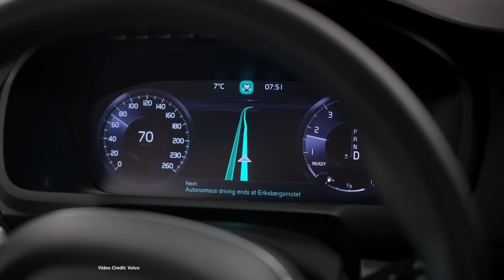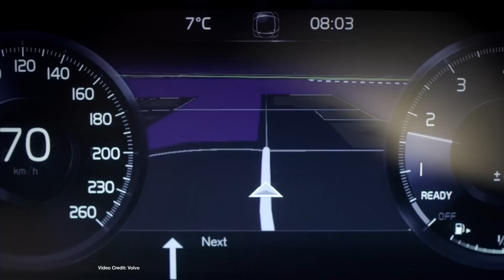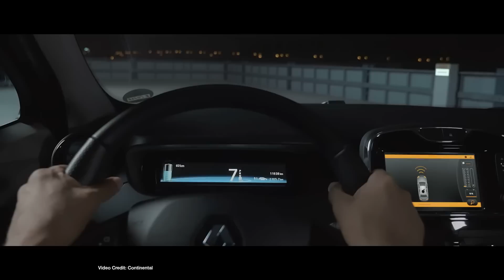ecoTEC 31: Model 3 Ramps Up and Beats Cancer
ecoWHOLESALE is NZ's most affordable carboNZero Certified Electricity.

Volvo rollback  (0:44)
Tesla on chip  (01:47)
Model 3 ramps up  (02:22)
Toyota battery catchup  (03:10)
Uniti US$17k 300km Swede  (3:58)
ecoWHOLESALE  (05:02)
Fuso e-Canter Truck Deliveries  (05:33)
3x Improved Lithium  (06:12)
Wireless Continental Charging  (07:02)
Tesla Beats Cancer  (07:52)